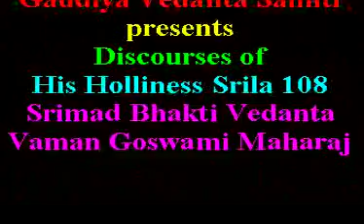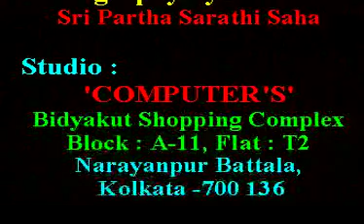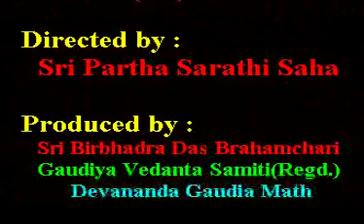Srila BV Vamana Goswami Maharaj Harikatha